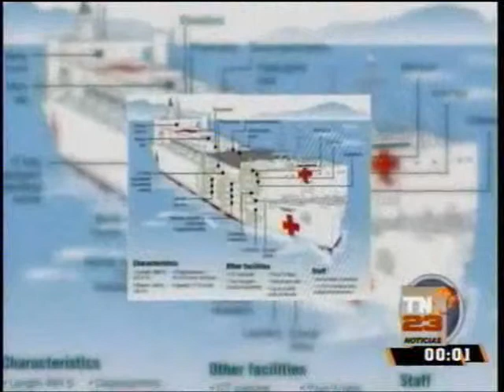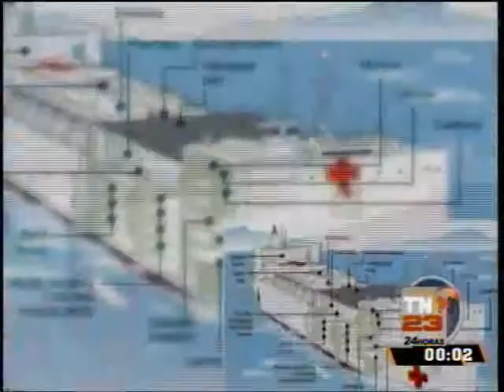EEUU Médicos estadounidenses con labor humanitaria en Puerto Barrios N7 2301 200415